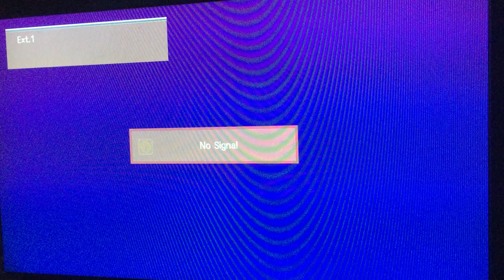Samsung LE37S86BD partial repair - now with blacklight and flickering colours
Capacitors replaced on PSU and fuse F2 replaced on backlight board.
Screen has intermittent colour palette.